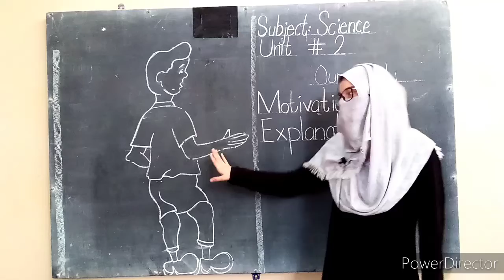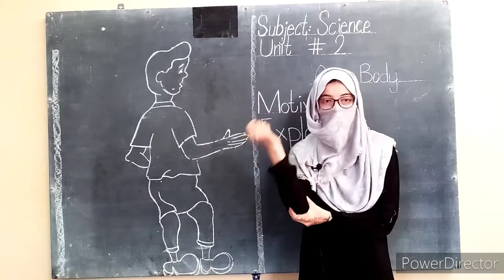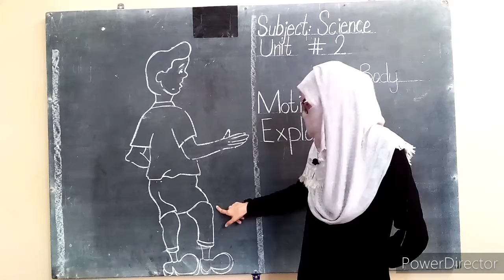Class - 1 - Science - Assignment for Copyt # 04 - HSS